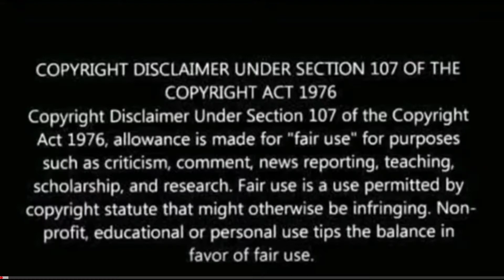Loki Official Trailer REACTION | MARVEL's LOKI trailer reaction in Hindi |Tom Hiddleston,Owen Wilson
About this channel:
Hi All,

About this video:
This is reaction video on 'LOKI' trailer on disney hotstar.

Marvel's Loki - Official Trailer (2021) Tom Hiddleston, Owen Wilson